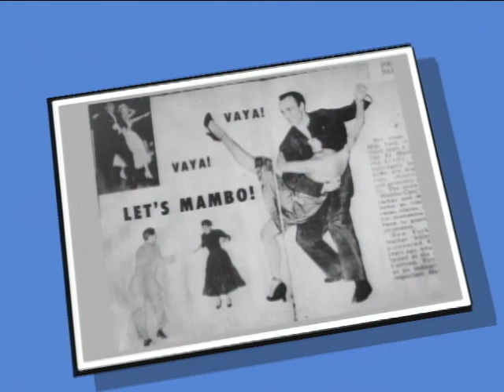Best of Newport Jazz Festival 1990 - Best of Newport Jazz Festival 1990 - 8/19/1990 (Official)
Best of Newport Jazz Festival 1990 - Best of Newport Jazz Festival 1990
Recorded Live: 8/19/1990 - Newport Jazz Festival - Newport, RI